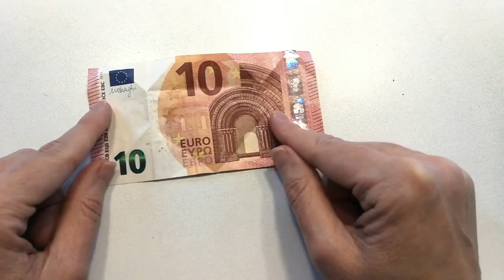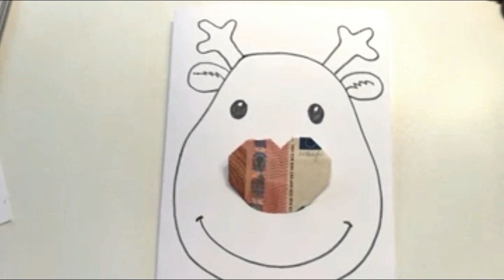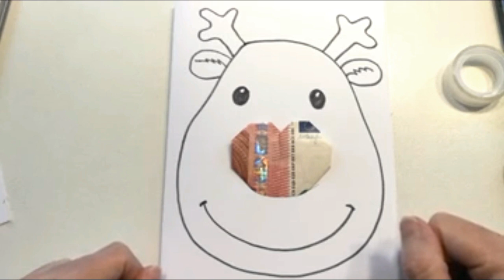Elch ganz einfach zeichnen 💕 Geldschein Herz falten 💕 Geld schenken 💕 How to draw easy Moose DIY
📚 Einige meiner Bücher auf Amazon
✍🏻Skizzenblock Brunnen
✏️ Nützliche Stiftverlängerer
✍🏻Buntstifte, mit denen ich gern zeichne
🏳️‍🌈Günstige Stifte von Zenacolor
🌸 Mein Buch Prinzessin Mias Märchenschloss mit Stickern
😍 Meine BenQ WiT Leuchte
📘 Der blaue Block, der am besten und günstigsten für Buntstifte ist
👍Guter Faber-Castell Radierer
🌈 Mein Puzzle auf Amazon
📲 Mein Handyhalter zum Video-Aufnehmen
💕 Meine Homepage auch für Geschäftliche Anfragen für Firmen & Presse

🌸🌸🌸 Ich bin Deni,  Denitza Gruber -  Illustratorin, Mama und irgendwie Kind geblieben :o) Mein erstes Video habe ich am 09. Januar 2017 für  YouTube gemacht und seitdem lerne ich sehr gern dazu! Auf meinem Channel könnt Ihr meine neuesten Bücher, Puzzles und Projekte mit verfolgen. Ich werde Euch meine Produkte vorstellen und vor allem zeigen wie ich zeichne und male! Ich hoffe, ich kann Euch begeistern, motivieren und inspirieren! Liebe Grüße, Eure Deni
🌸Wie zeichnet man für Kinder? Wie malt man für Anfänger? Malen und Zeichnen lernen!
🌸Kак да нарисуваме лесно и бързо всичко за деца и начинаещи! деница
🌸 How to draw for children and beginners?